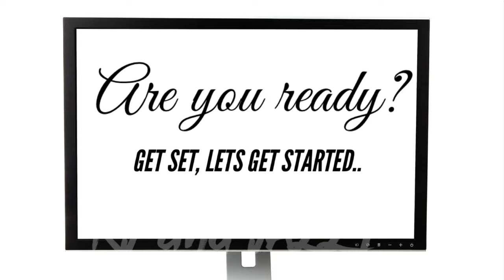How to make Atchara Papaya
How to make Atchara Papaya - Papaya Pickles

INGREDIENTS:
5 cups Green Papaya, shredded
1 cup Bell Peppers, cut into strips
1 1/2 cup Carrots, strips or decorative rounds
1 medium Onion, chopped
1 thumb-size Ginger, cut in small strips
1/2 cup Raisins (optional)
1 1/2 cup Vinegar
1 1/2 cup Sugar
1 tsp sea Salt
1 can pineapple tidbits

2 tbsp Rock salt for soaking papaya

Instructions
Toss the grated papaya with 2 tablespoons sea salt together in a large bowl; allow to sit for 15-30 minutes squeeze or Drain the liquid from the papaya and rinse thoroughly with ice cubes. squeeze to drain as much liquid from the papaya as possible.

In a mixing bowl, combine the papaya, red bell pepper,  pineapple tidbits, and raisins

In a saucepan combine vinegar, ginger, onions, garlic, sugar, tsp of salt, ground black pepper and carrots then let it boil for 2-3 minutes.

Pour the vinegar mixture into the jars, making sure the vegetables are completely submerged in liquid. Allow the vegetables to marinate in the liquid for at least 1 day before using.

Pack or store in sterilized or clean containers and keep refrigerated between uses.